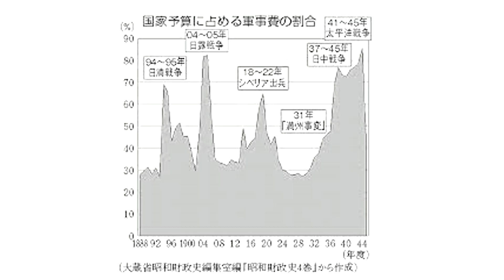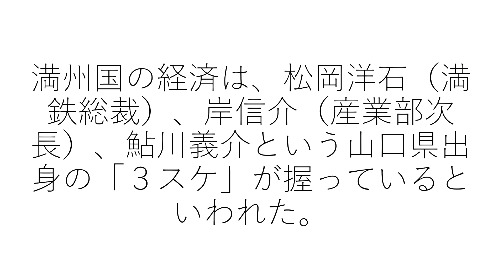2分で。歴史～恐慌からの脱出～